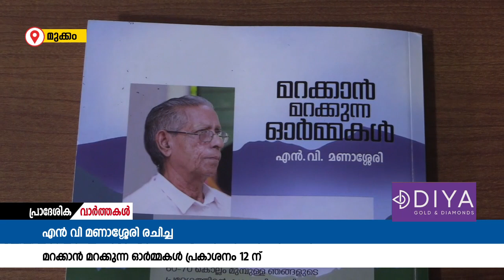എൻ വി മണാശ്ശേരി രചിച്ച മറക്കാൻ മറക്കുന്ന ഓർമകൾ എന്ന പുസ്തകത്തിൻ്റെ പ്രകാശനം മെയ് 12ന്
എൻ വി മണാശ്ശേരി രചിച്ച മറക്കാൻ മറക്കുന്ന ഓർമകൾ എന്ന പുസ്തകത്തിൻ്റെ പ്രകാശനം മെയ് 12ന് നീലേശ്വരം ഹയർ സെക്കൻ്ററി സ്കൂളിൽ നടക്കും